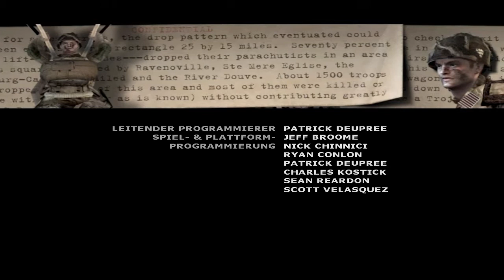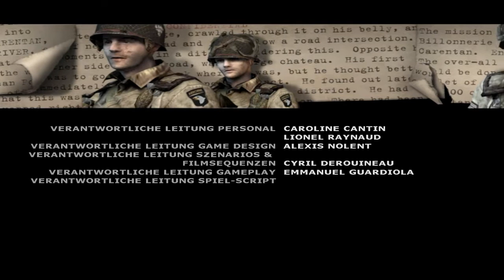Let's play Brothers in Arms Earned in Blood [Deutsch|HD] [#27] Ende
Wir hauen noch alles weg was es gibt und da ist es vorbei. Ich danke fürs zu sehen und wir sehen uns in Hells Highway wieder.